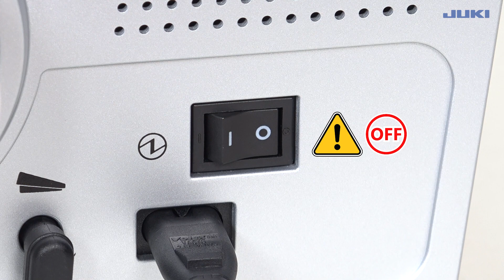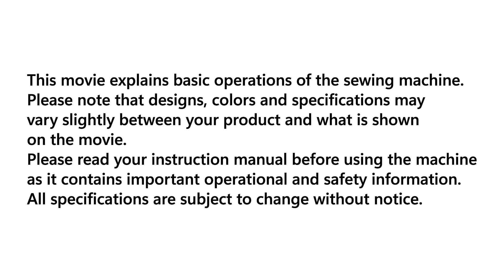JUKI MO-3000QVP -Maintenance-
The operation video of JUKI MO-3000QVP is posted.